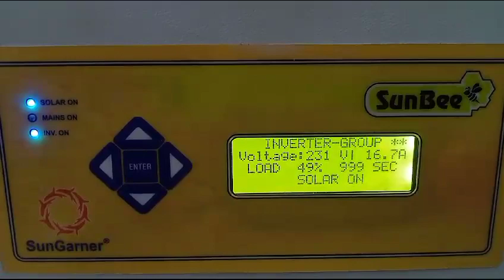24 December 2023